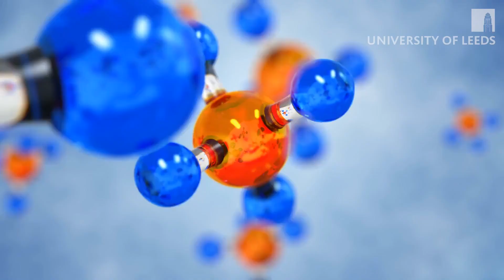Chemical Engineering: Shaping a Sustainable Future - Online course (trailer)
Explore the exciting world of chemical engineering and learn how chemical engineering can help to solve global challenges such as climate change, food security, and effective healthcare and deliver sustainable development with this free-access online course on @futurelearn